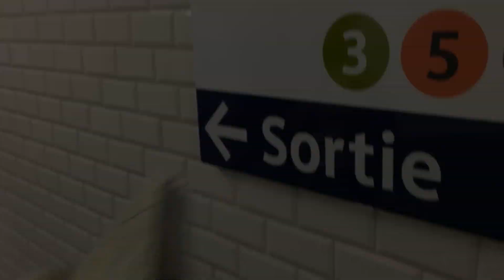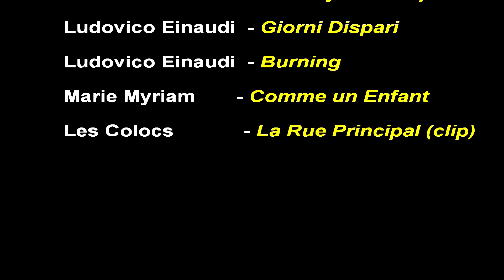Paris - Switzerland Vacation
A trip to Paris, TGV 180mph train to Geneva, car to a Swiss chalet in Lauterbrunnen, Jungfrau Railway to the Alesch Glacier and Jungfraujoch and a stay at the Hotel Bellevue au Lac in Hilterfingen on lake Thunersee out of Interlaken.